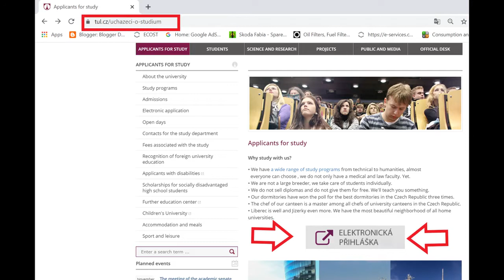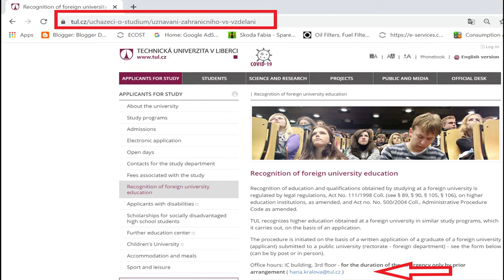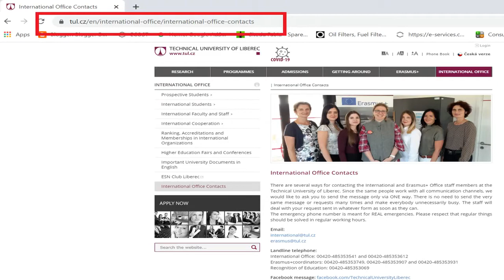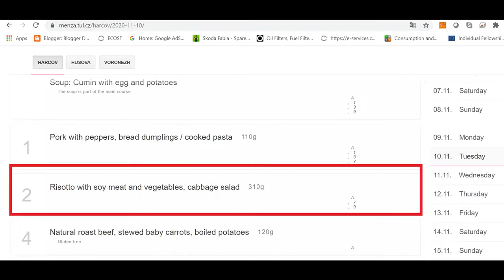Answer to your queries by Head of International Office, Technical University of Liberec, Czechia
If you plan to study in Czech repulic and have questions in mind, this video canbe useful for you. Below are the list of all questions what we asked and discussed with the head of the international office, TUL
1: Why international student should study here and why TUL is better than other institutes
2: WEplain the admission process in any faculty and when admission will open.
3: Does age matter for starting study and getting admission
4: Bangladesh: We have to apply visa from India and it can take longer, what happen if we don’t get the
visa on time and semester starts.
5: Will the tuition fees returned if visa is not approved
6: India/ Pakistan: Can TUL request embassy to give appointment early process visa before semester
starts,
7: Indonesia: Is it problem if I wear scarf and study in Czech Republic.
8: Does food canteen offer Vegetarian meals?
9: Can I change my faculty or program during studies?
10: Scholarships or explain what type of Erasmus opportunities are there and can international student
benefit from it
11: Does TUL help international students to get job after degree completion?